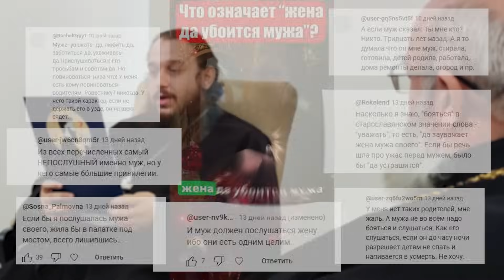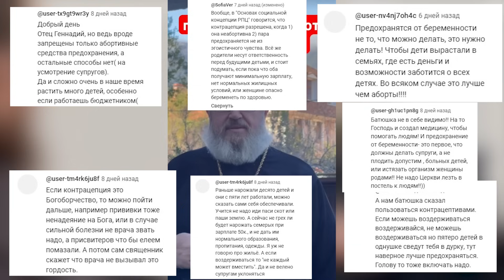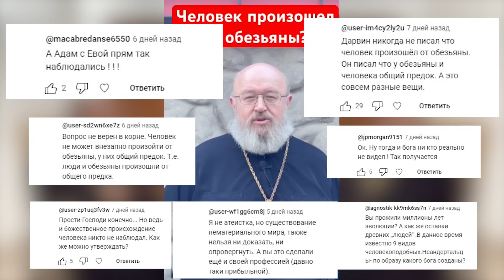Эстонцы выдворяют митрополита, Говорун и Уминский лишены сана, Фанар и извращенцы||СПОРНЫЙ ВОПРОС#17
Эпизоды:
00:00 Начало
04:27 Эстонцы выдворяют митрополита
07:05 Лишение сана Говоруна
10:15 Лишение сана Уминского
17:50 Объятия Фанара открыты для извращенцев
19:50 Спорный Вопрос
39:33 Ваши комментарии